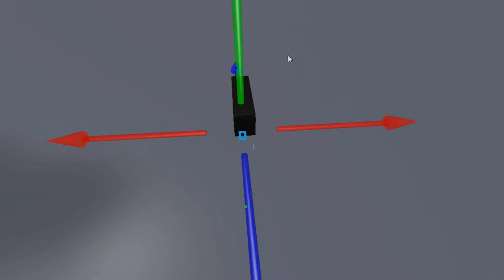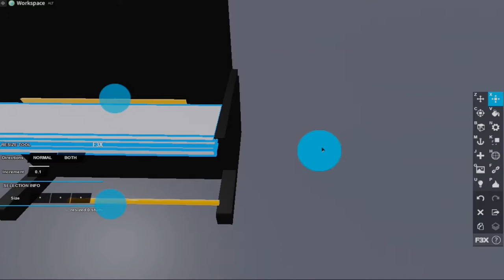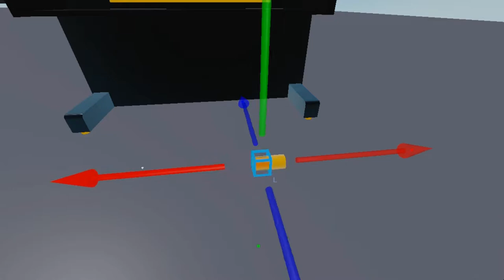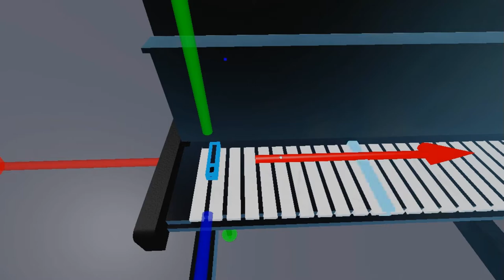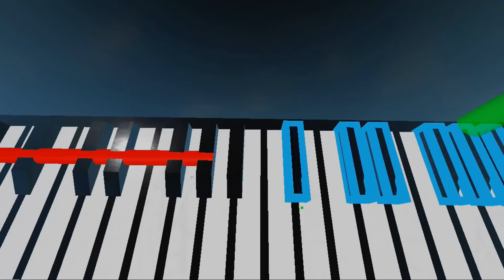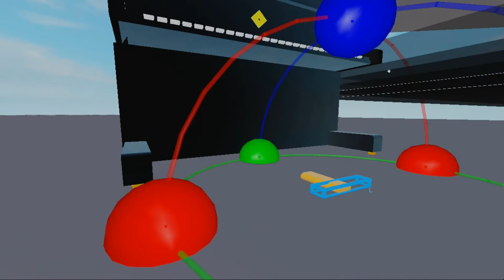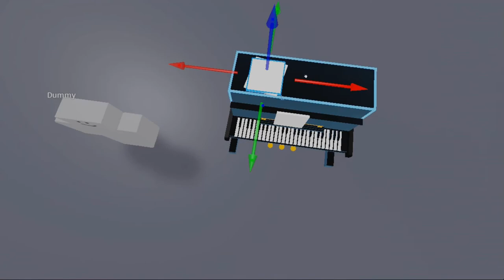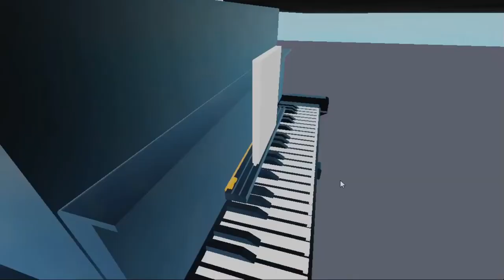Roblox Speed Build - Upright Piano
OMG I FORGOT ABOUT THE FINAL RESULT IMAGE!

Softwares and Stuff: Blender, Roblox: Studio, ScreenRec